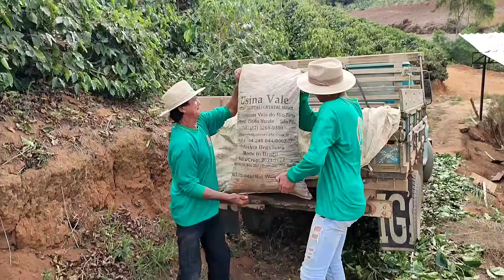COMO FAZER CAFÉ ESPECIAL ESSA FAMÍLIA VIVE DA AGRICULTURA FAMILIAR NO INTERIOR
hoje vamos mostrar para vocês como é feito um café especial de alta qualidade essa família vive da produção de café a muitos anos nesse vídeo você vai descobrir como é feito todo processo do café depois de muito trabalho duro ele chegará a sua mesa